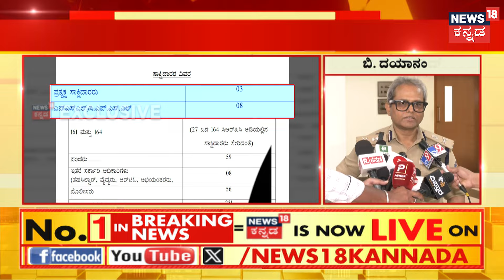Police Commissioner On Darshan Case Chargesheet | ರೇಣುಕಾಸ್ವಾಮಿ ಕೊಲೆ ಕೇಸ್ ತನಿಖೆ ಮುಗಿದಿದೆ | Pavithra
News18 Kannada Live | ನ್ಯೂಸ್ 18 ಕನ್ನಡ ಲೈವ್
Karnataka | ಕರ್ನಾಟಕ
Kannada | ಕನ್ನಡ